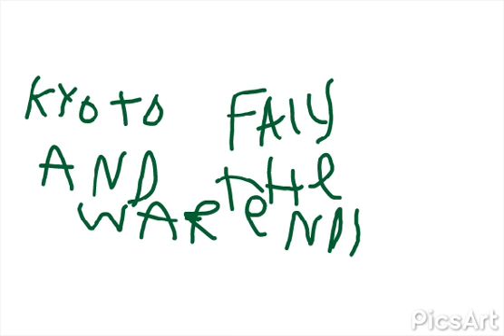The Japanese Civil War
Storyline

when the people in southern Japan had been humiliated by the fall of The Empire Of Japan
(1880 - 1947) they rebel against The Japanese Government begin rioting against the Northern Japanese People and uniting the 4 southern Regions of Japan and formed Napaj (Red) and Napaj is Japan backwards. anyways! Japan (Blue was pissed and the prime minister Shinzo Abe now builds up the Japanese Military and the Japanese Government was sent to take out Napaj and Japan now reaching their Boiling point has now declared total war on Napaj